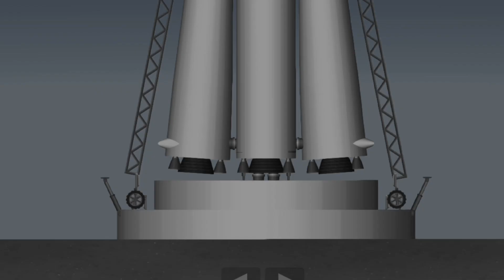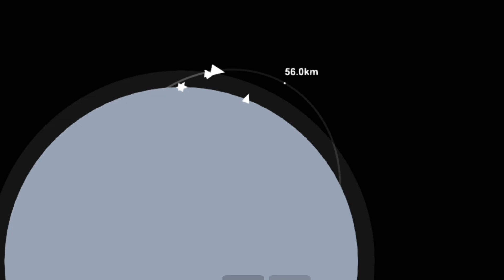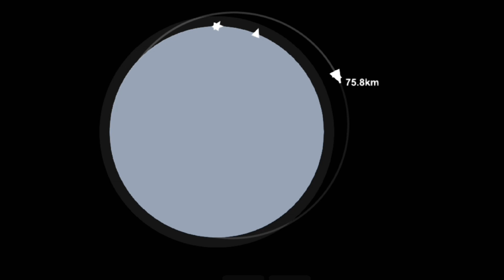Sputnik 1 Satellite Launch in spaceflight simulator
Sputnik 1 was the first artificial Earth satellite. It was launched into an elliptical low Earth orbit by the Soviet Union on 4 October 1957 as part of the Soviet space program. It sent a radio signal back to Earth for three weeks before its three silver-zinc batteries ran out. Wikipedia

Launch date: October 4, 1957 at 7:28 PM

Launch site: Gagarin's Start

Orbit height: 577 km

Speed on orbit: 8 km/s

Max speed: 29,000 km/h

Manufacturer: Energia

Dimensions: 58 cm (23 in) diameter